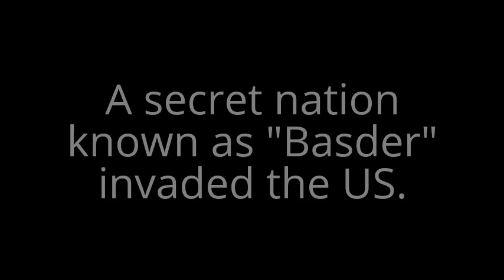The Tunnels: John Garrett log 1